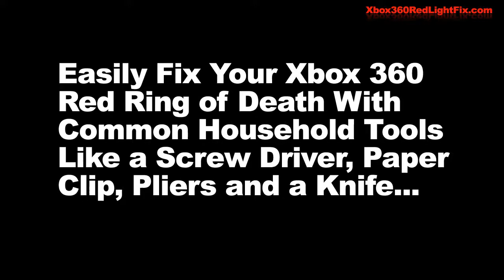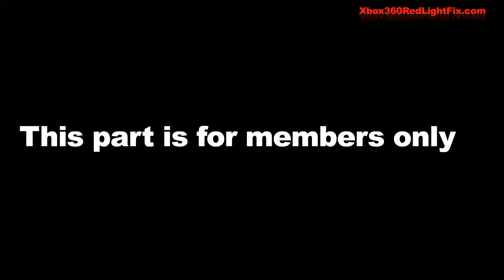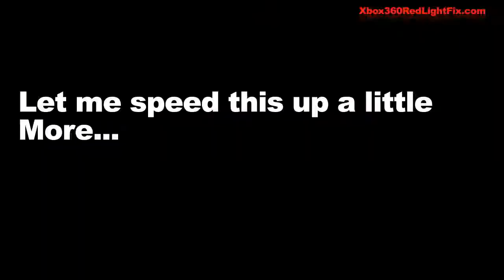Xbox 360 Ring of Death XClamp Fix